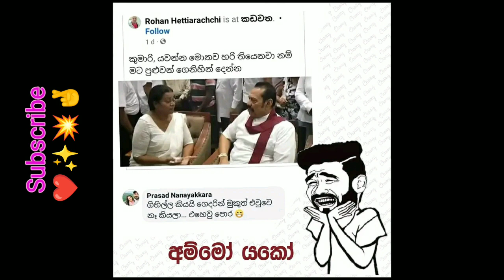Bukiye Rasa Katha😂😅💯| Srilanka Funny Athal Memes Collection 😂😅🔥💯💛💙| Episode17 | 2023 - 10 - 12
Best Funny Athal Memes Collection💙💛💯
Fb Fun❤️💛🔆💯🏏